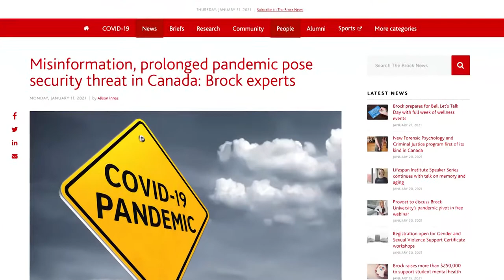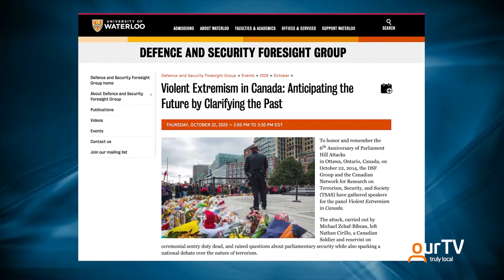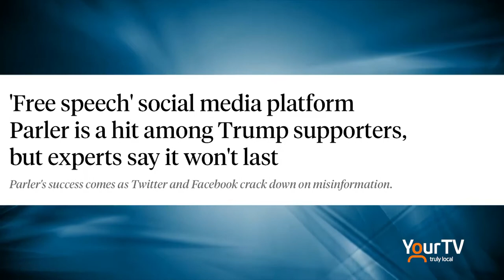Ibrahim Berrada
Ibrahim Berrada, an instructor at the Centre for Canadian Studies at Brock University talks about how the spread of misinformation and a prolonged pandemic could threaten Canadian security. Mike Balsom brings you this report.